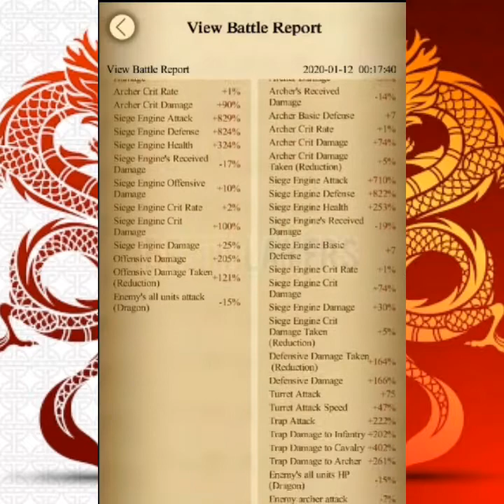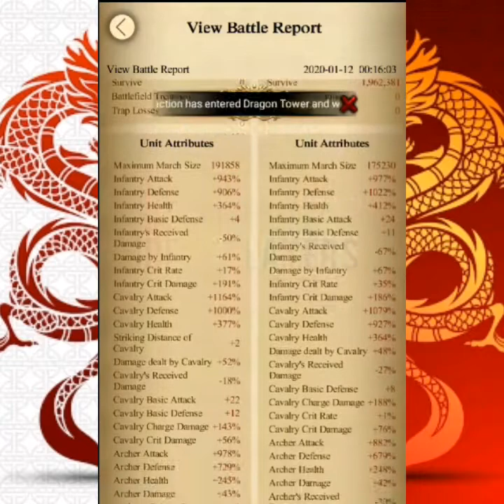Clash of kings K1009 TRU VS K1934 DTF / DC -- some reports chocked me